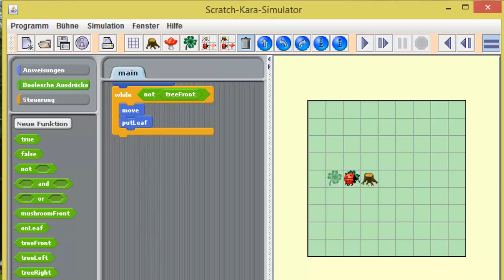(5) Scratch - Kara - Aufgabenstellung und Lösung